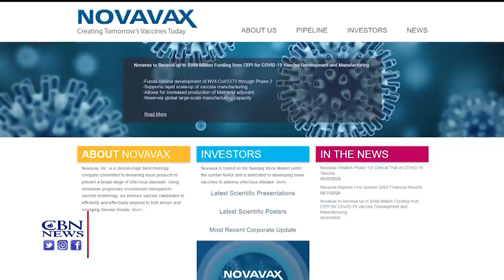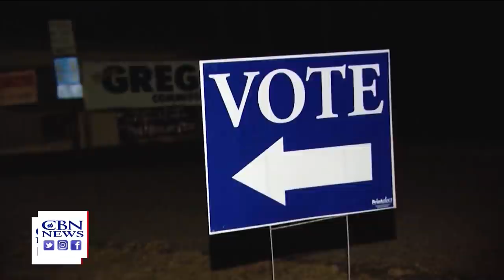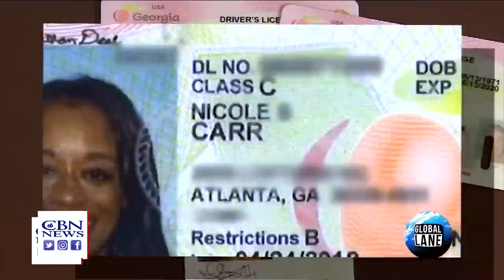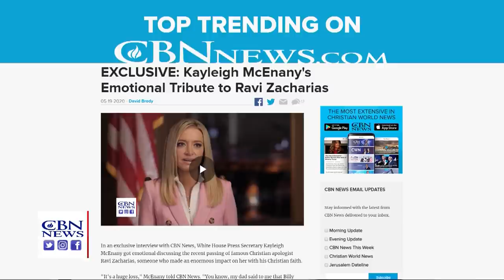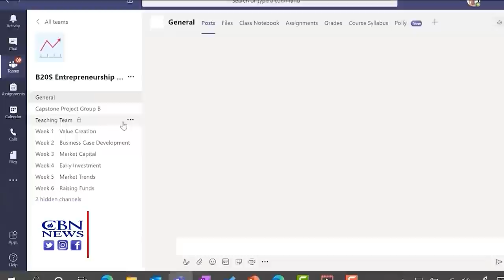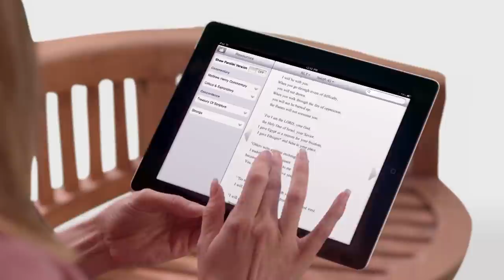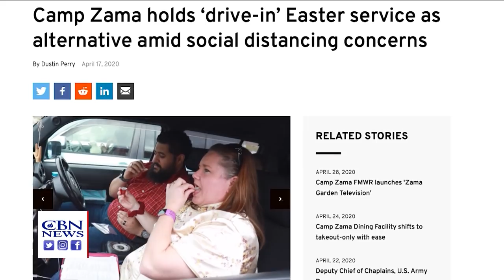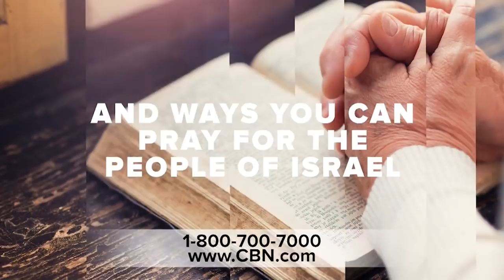CBN NewsWatch AM, May 26, 2020: Optimism Builds in the Fight Against COVID-19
CBN NewsWatch AM: May 26, 2020: Re-opening churches, mail-in voting, Israel’s new ties with neighbors due to covid-19, and how military chaplains are serving men and women during these difficult times in the U.S. Military.